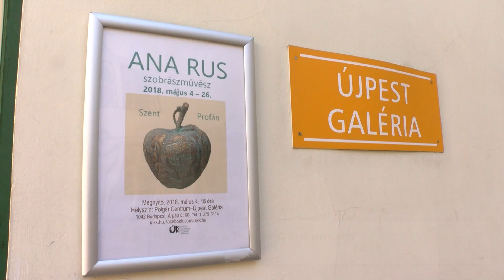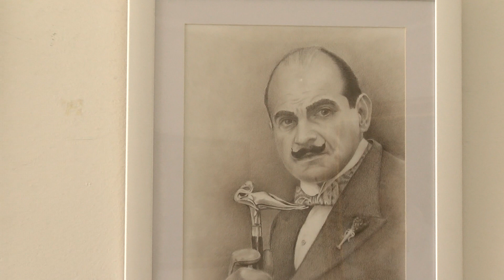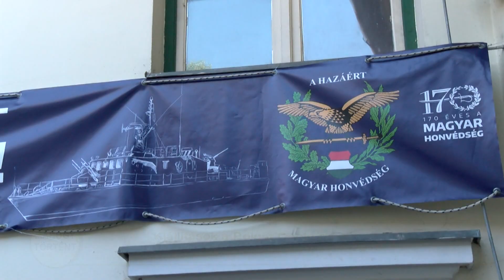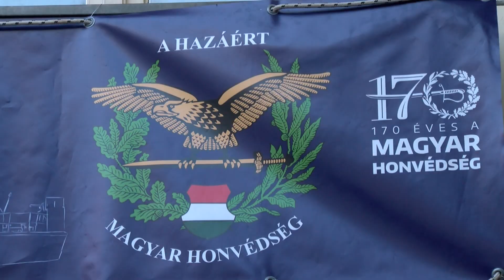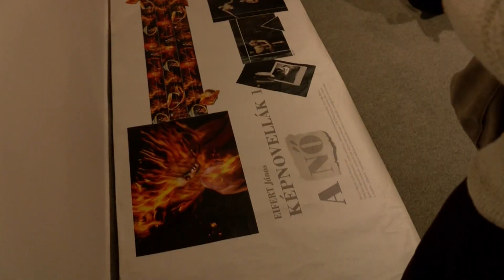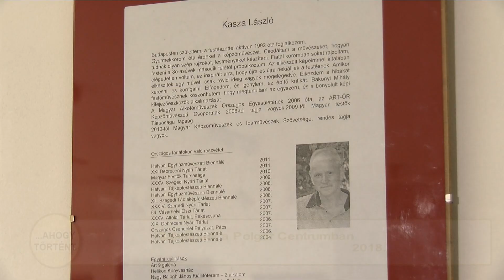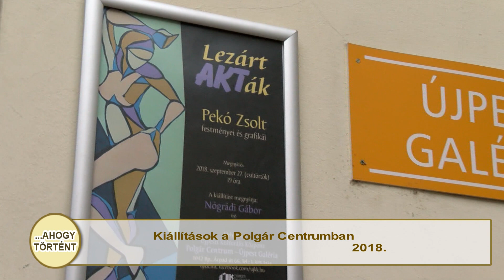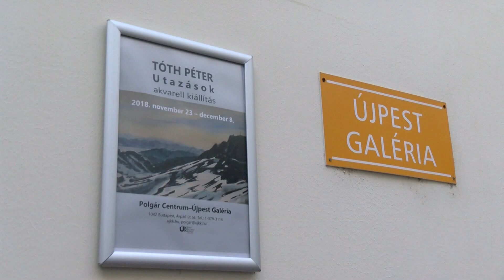…Ahogy történt -4- (2019.01.04.)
…Ahogy történt című műsorunkban a Polgár Centrum 2018-as kiállításairól láthatnak összefoglalót.